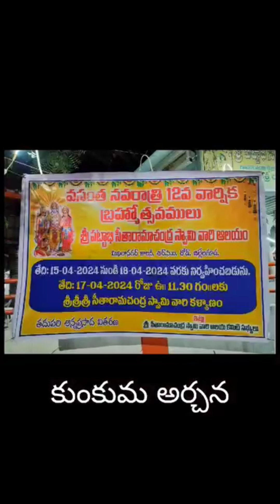Kunkuma Archana Sri Pattabi Seetharama Chandra Swamy Vaari Aalayam. (Mithila Nagar, RCA road#2024#